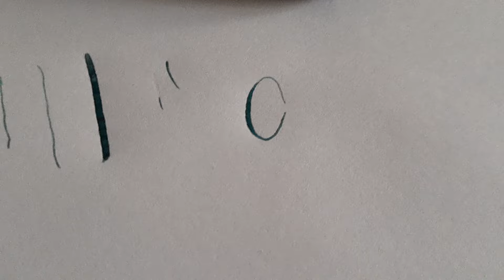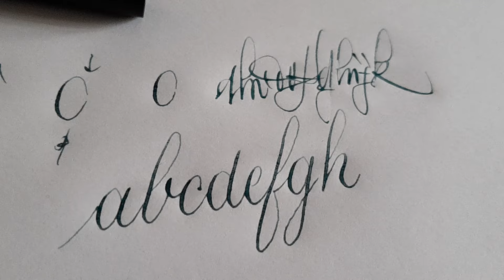Stilografica Indigraph con pennino flex caricata con inchiostro cecidioferrico Blu.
Dopo attenta valutazione, ho parzialmente risolto il problema del pennino flex della Indigraph, ricorderete che tale tipologia di pennino mal si prestava per un suo uso con il Corsivo Inglese, i suoi fini non erano decisamente EF ed inoltre il pennino aveva un piccolo ritardo nella chiusura dei rebbi dopo la fase di pressione.

Orbene mi sono messo lì ed ho capito che per ovviare al problema, dovevo realizzare un apposito inchiostro ad hoc in grado di controbilanciare le negatività del pennino sopra descritte; certamente non sono riuscito a risolvere completamente il problema... però adesso è tutta un'altra cosa, con in più la bellezza di avere bellissimi scritte lucide in "rilievo"!